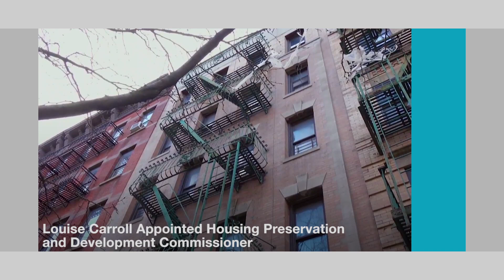NYC Care health care for all New Yorkers, El Museo del Barrio turns 50, Louise Carroll leads HPD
• The City unveils the NYC Care card, ensuring guaranteed healthcare for all New Yorkers
• El Museo del Barrio--the City's leading cultural institution for Latino, Carribean and Latin-American art--turns 50
• Louise Carroll is appointed Commissioner of the Department of Housing, Preservation and Development